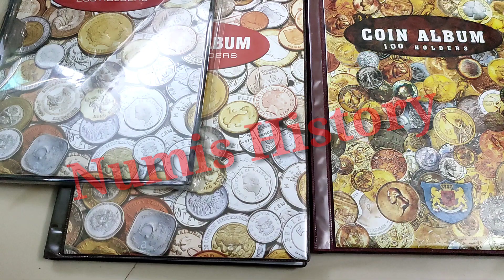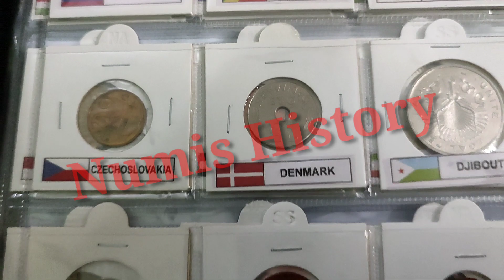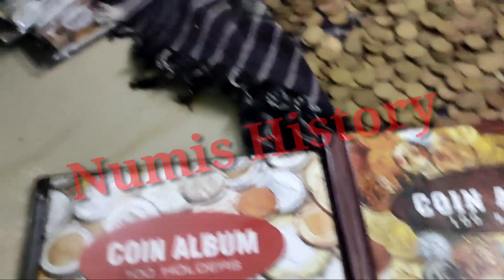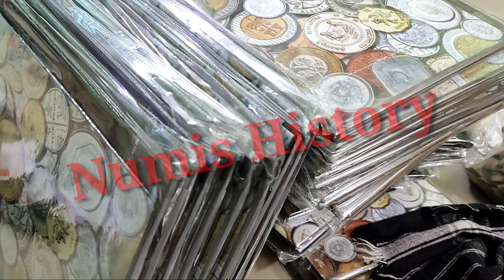100 COUNTRY COINS / JOY COLLECTIONS / VILLUPURAM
IN THIS VIDEO WE HAVE PROVIDED 2 RUPEE CIVIL AVIATION DIE VARIETY COIN DETAILS ALONG WITH THEIR MARKET RATES HOPE IT WAS USEFUL FOR EVERYONE

NUMIS HISTORY
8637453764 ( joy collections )